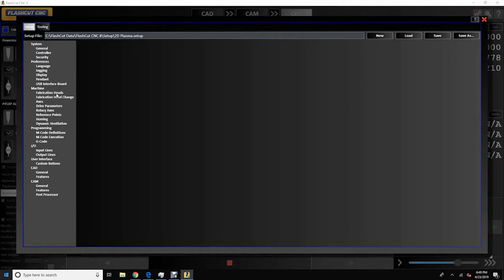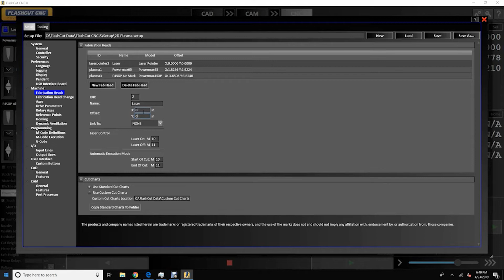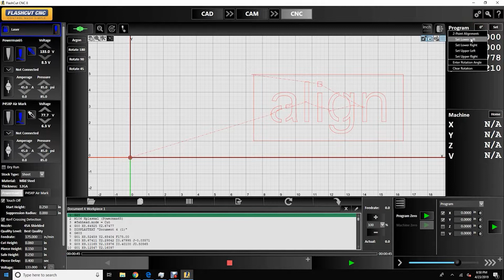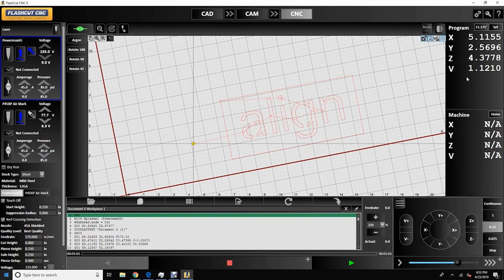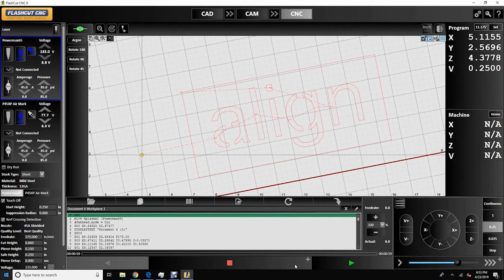Laser Alignment - FlashCut CAD/CAM/CNC Software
Learn how to align your workpiece using a laser pointer in this demo of FlashCut CAD/CAM/CNC software.

0:39 - Setting up Laser Pointer
1:47 - Aligning Plate

FlashCut CNC offers dependable, powerful, intuitive and fully integrated CAD/CAM/CNC software and controls for any CNC cutting application. Whether you are building a new CNC table, upgrading or retrofitting an existing one, we have the solution you need.